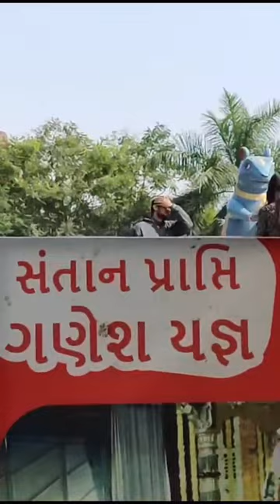Sri Siddhivinayak Devasthan | Mahemdavad siddhi vinayak volg / Ahmedabad Gujarat